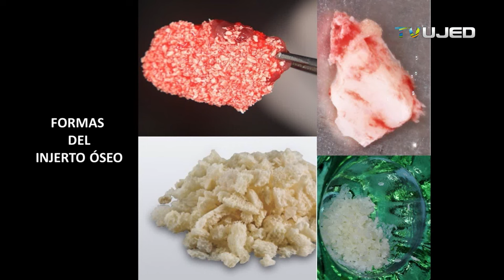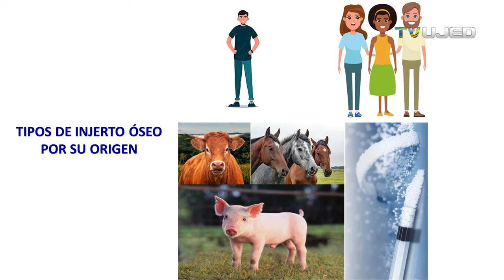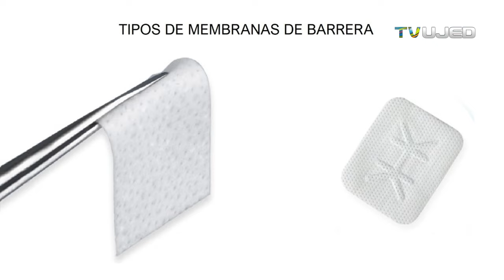INJERTOS OSEOS Y MEMBRANA PARA IMPLANTES DENTALES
0:50 TIPOS DE INJERTOS OSEOS (TIPOS DE INJERTOS DE HUESO)
  1:05 FORMAS DE INJERTOS OSEOS (FORMAS DE INJERTOS DE HUESO)
  2:40 ORIGEN DE TIPOS DE INJERTO OSEO
  4:00 DESVENTAJA INJERTO AUTOGENO
  6:20 REGENERACIÓN DE DEFECTOS OSEOS (DESPUES DE UNA EXTRACCION DENTAL)
10:10 REGENERACION OSEA ALVEOLAR
13:00 MEMBRANA PARA INJERTOS OSEOS
15:50 INJERTO DE HUESO EN  ELEVACIÓN DE SENO MAXILAR
17:40 FINALIDAD DE REGENERACION OSEA
18:40 TIPOS DE MEMBRANA PARA COBERTURA DE INJERTOS OSEOS

Lista de reproducción con videos que te van a interesar

OSEOS Y MEMBRANA PARA IMPLANTES DENTALES